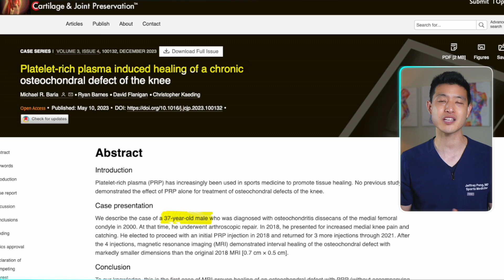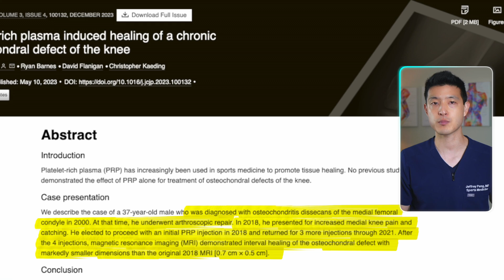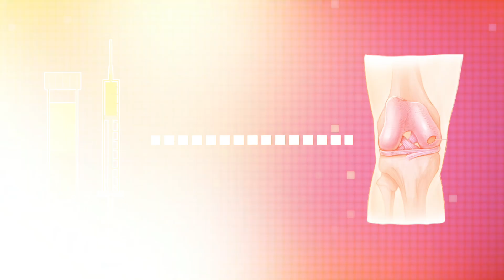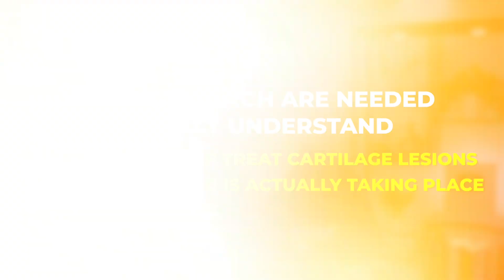The Truth About PRP Injections & Cartilage Regeneration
Recent studies suggest that PRP injections can improve pain and symptoms due to knee cartilage lesions, cartilage defects, and chondromalacia. What’s even more exciting is that there may be evidence that platelet rich plasma can also facilitate cartilage healing.

►  ABOUT ME